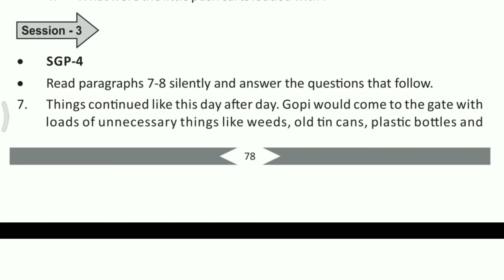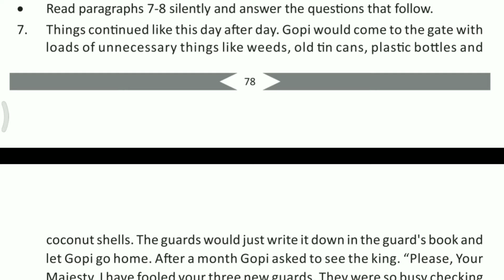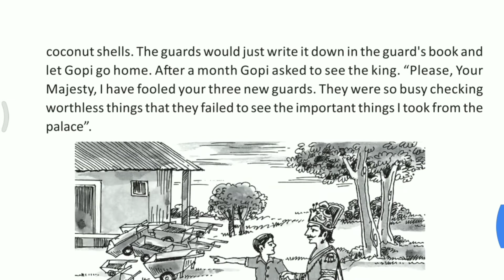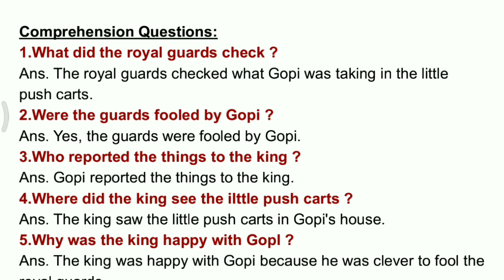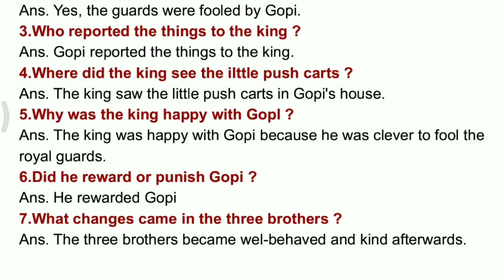Gopi made them fools class 8 English , lesson 5 .SGP 4,study and solutions,Odia medium school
🙏🙏Hello🙏🙏

Friends, Welcome to my (Odia Medium School) channel.This channel provides you Odia Medium School subject study .

                        //Thought//

What a student understands is remembered in his memory for 12 hours.After 12 hours 50%. of the learning is forgotten, after 15 days 100% of the learning, the brain forgets. If the student recalls the learning before expiry of 12 hours and recalls it time and again for a few days, it is not at all forgotten and is ever remembered.